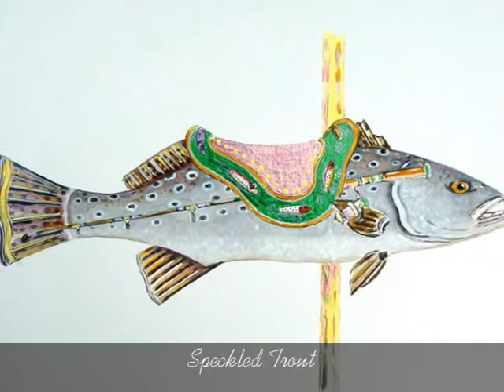Bay Creek Carousel Rides by Thelma Peterson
In the summer of 2004, Bay Creeks Resort and Club owner and developer, Richard Foster, met with local artist Thelma Peterson and presented his exciting idea of having designed and built a full size Eastern Shore Carousel. The carousel, known to many as a merry-go-round, when completed, would be located in the newly planned beach community, Bayside Village, within the Bay Creek Golf and Resort development, and would reflect the areas past, present and future through its rich history, culture, beauty and abundant wildlife. Thelma Peterson has been painting professionally for over twenty years, Thelmas work can be found in various galleries nationwide as well as private and corporate collections. Her work has been selected and reproduced as limited edition prints by such environmental and conservation groups as The Nature Conservancy, The Conservation Fund, The Chesapeake Bay Foundation and Ducks Unlimited. Thelma has been teaching painting and drawing classes for many years through local art organizations and the Eastern Shore Community College. She is a member of the Eastern Shore Art League, the Wine and Watercolor Society, the Chesapeake Bay Watercolor Society and the Virginia Watercolor Society. She operates Seaside Gallery in Bay Creeks Marina Village, Cape Charles, Virginia. See more of Thelma Petersons artwork, watercolor paintings and reproductions